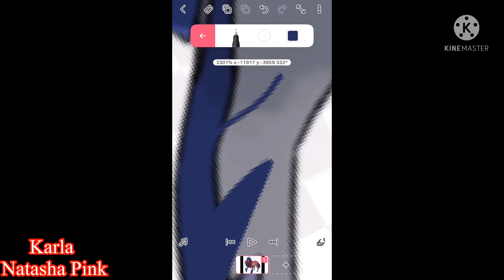Zamazenta 2.0 Speedpaint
:3

Pokemon

Zamazenta

Pokemon
Escudo y espada

Pokemon

Anime